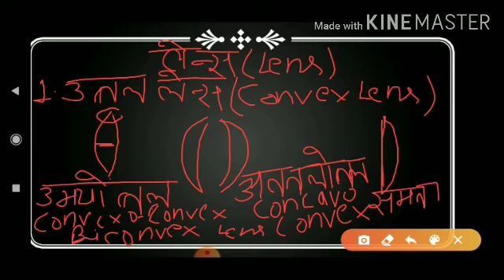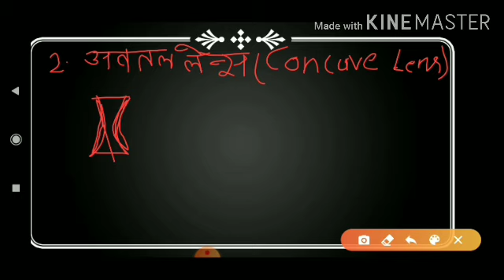Lens#types of lens#लेंस और उनके प्रकार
About this video-Lens types of lens#लेंस और उनके प्रकार by Chandrajyanguru cp#
Other information
                                  धन्यवाद।
-Lens types of lens#लेंस और उनके प्रकार by Chandrajyanguru cp#